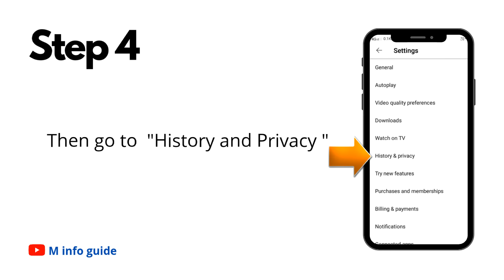How to delete search history on YouTube | How to delete YouTube search history permanently || part 2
This video tutorial explains how to clear or delete your YouTube Search history from the YouTube app.

When you search for something on YouTube while signed in to your account, the search term is stored in your account search history. If you don't want that information stored, you can clear your YouTube history at any time.

Clearing your search history will remove all the recommendation videos that appear on your YouTube homepage.

YouTube keeps a track on all your Search history that you have ever search or browse on the app. If you don't want to share your browsing details with anyone, then you have to take a few steps in this video tutorial and delete your search history.

(Information source : YouTube Help )

For more this type of videos

You can also visit our YouTube playlist here.

Queries coverd in this video :

how to clear youtube search history on android
how to delete youtube history on android
how to clear youtube history on android
how to deleted youtube history on android
how to delete search history in youtube
how to delete YouTube search history
how to clear search history in youtube
how to clear search history on youtube
how to delete search history from youtube
how to delete youtube swarch history on smartphones
how to remove search history from youtube
how to delete youtube history on android phone
how to clear youtube history on android phone
how to delete youtube searches on android phone
how to delete youtube search history on android
how to erase youtube history on android
how to delete search history in youtube android
how to delete youtube search history with in an account on android